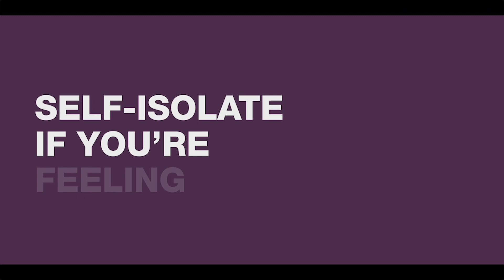Help Prevent the Spread - COVID-19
We are taking steps to stop the spread of COVID-19 and you can too:
- Cover coughs
- Self isolate if feeling sick